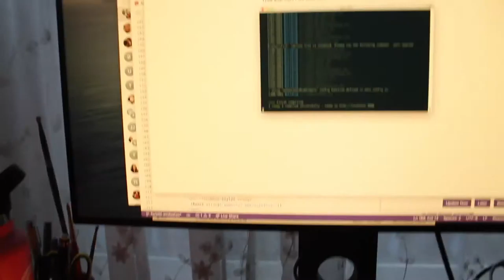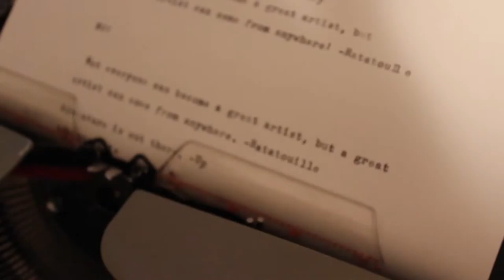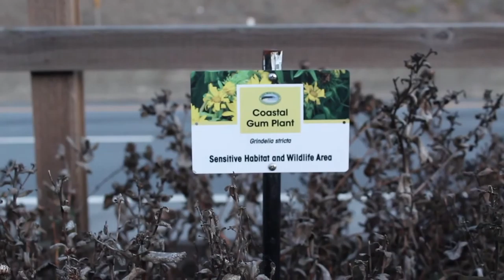Miche Vlog 2: December 2020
Saying goodbye to my old job, starting a new job, I go to the ocean with my family, I do makeup, I spend time with my family. Christmas dinner with my grandma.